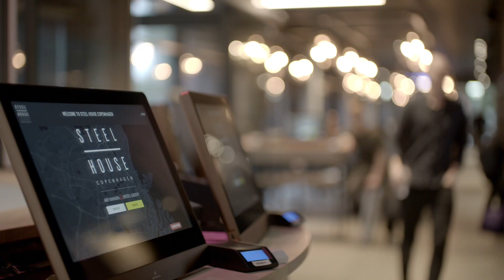Showreel Corporate 2018